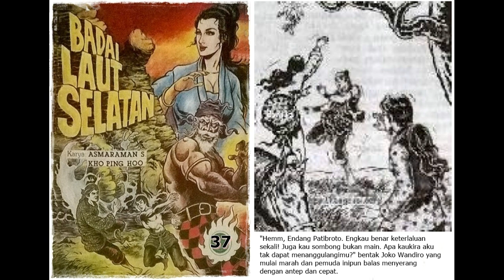Seri Cerita Silat Badai Laut Selatan Jilid 37